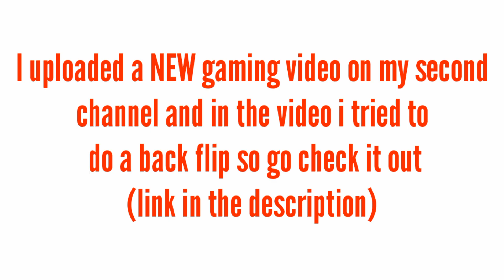Socksfor1 might be DELETED by YouTube because of WHAT he said in his video...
My New Gaming Video